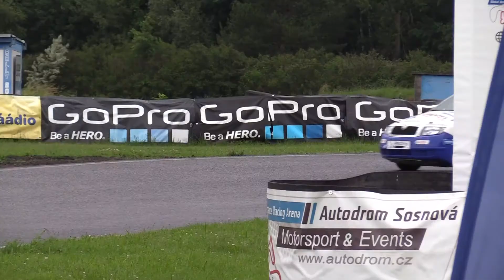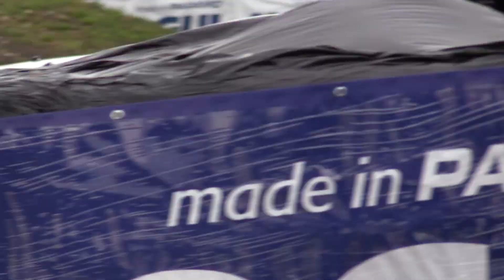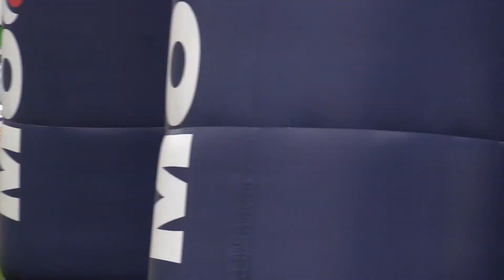Mogul Test Rally Sosnová 2020 | 24 | Martin Konečný - Martin Rakušan